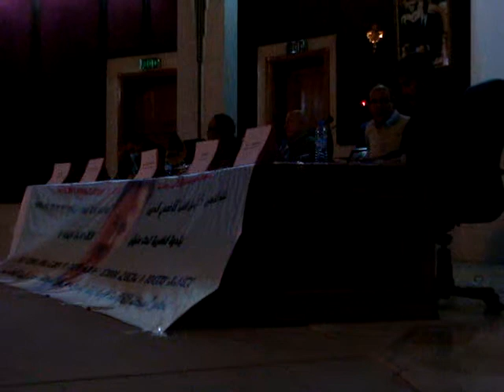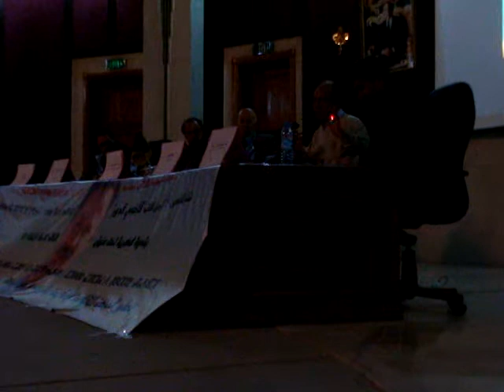ندوة فكرية لذكرى رحيل الشهيد القاضي قدور بطنجة مداخلة الاستاذ شريق عبد الله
نظمت جمعية ماسينيسا الثقافية بطنجة يوم 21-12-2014 ندوة فكرية تخليدا للذكري التاسعة عشرة لرحيل الشهيد القاضي قدور وقد تناولت الندوة موضوع تطور الحركة الثقافية الامازيغية بالريف من خلال الحركة الجمعوية والبحث الأكاديمي
الماشركون في الندوة الاساتذة
الزياني محمد  قيس مرزوق الورياشي شريق عبد الله أزرقان عبد الحي
وبعد كلمة المتدخلين استمع الحضور الى شهادة في حق الشهيد القاضي قدور ألقاها احد طلابه بعدها تم الاستماع إلى شريط فيديو بصوت الراحل ثم اغنية من نحن التي كانت من كلمات الشهيد القاضي قدور وبعد دلك أفسح المجال للقاعة للتفاعل مع النقاش وبعد الردود اختتمت الندوة بمقاطع فنية امازيغية ملتزمة مع الفنان قسميت